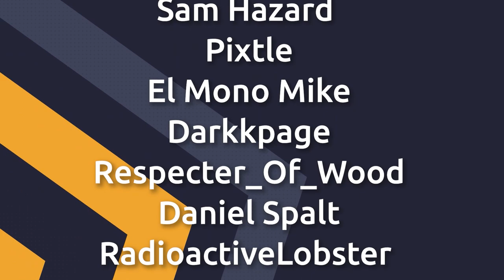Knights in Shining Armor - Tower Princess First Look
📝 James & Morgan play Tower Princess, a charming 3D roguelite platformer about a normal day in the life of a knight!